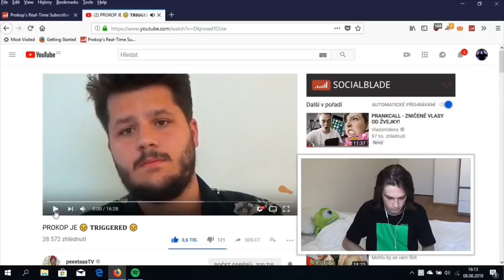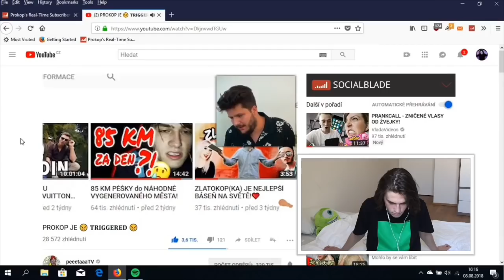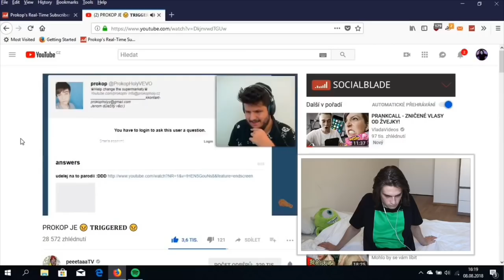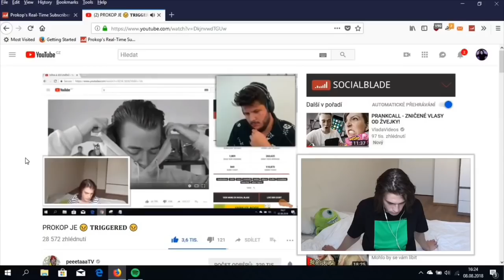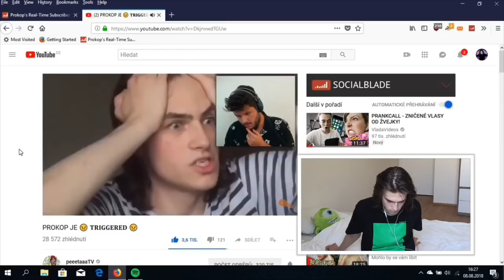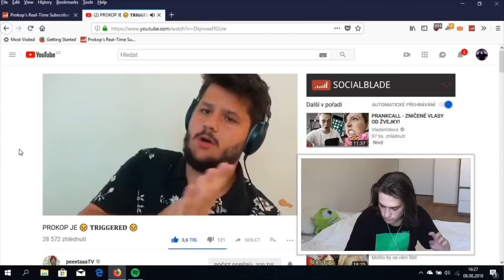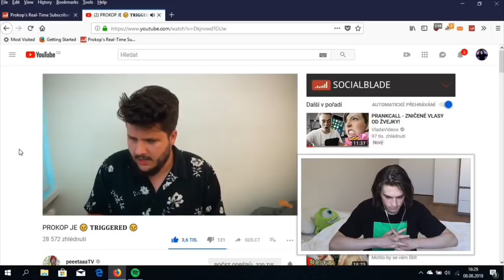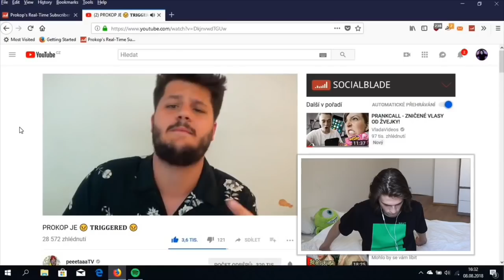Reaguji na Péťu, který reaguje na to, jak reaguji na Vláďu, který reaguje na mě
REAKCE REAKCE REAKCE REAKCE

- nic víc, nic míň.